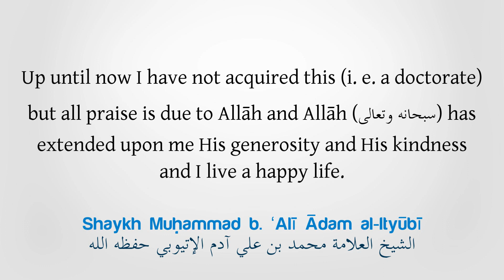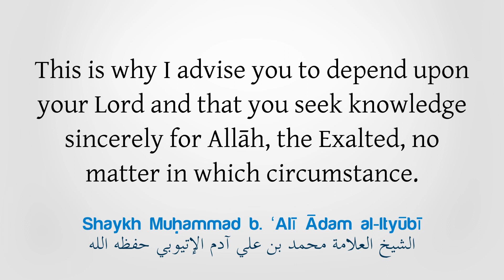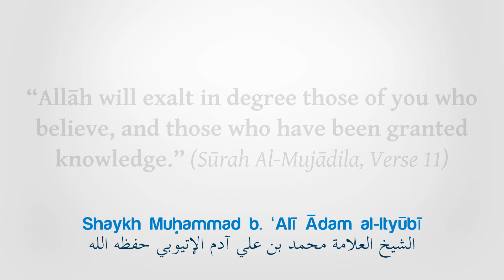Seek knowledge sincerely for the sake of Allāh! | Shaykh Muḥammad b. ‘Alī b. Ādam al-Ityūbī